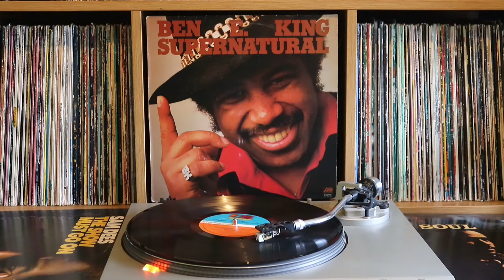BEN E KING ....DROP MY HEART OFF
Ben E. King - Drop My Heart Off, Written by Soul Legend Sam Dees, This fine rendition appeared on Ben's Atlantic album titled ''Supernatural''  It was also released by Barbara Hall as the B side to ''You Brought It On Yourself'' Check out her fantastic vocals,  Thanks for listening and if you like what you hear, hit subscribe for weekly uploads.